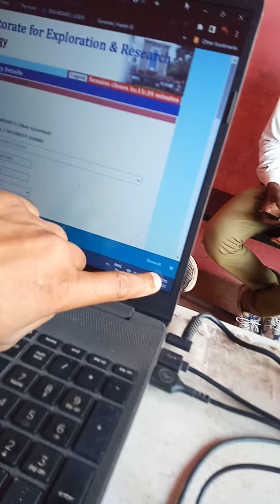यह देखिए स्कूल के बच्चे किस तरह की बकैती बताते हैं, किस तरह की बात करते हैं?